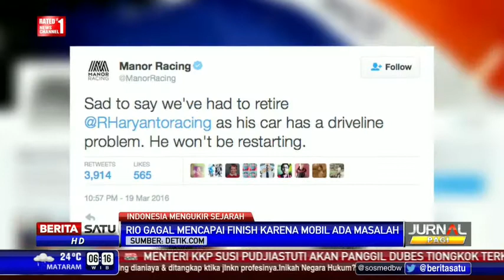Berita 21 Maret 2016 Mobil Bermasalah, Rio Haryanto Gagal Capai Finish